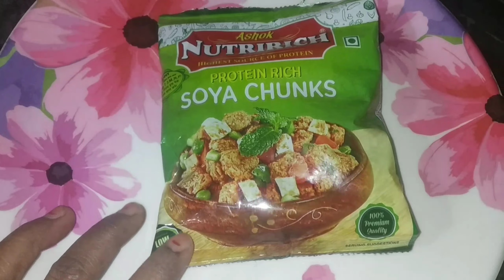Jhatpat baniye soyabin ke pakode yummy testy😋🙏 healthy💪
Soyabin ke pakode